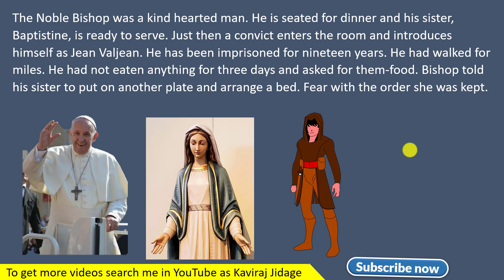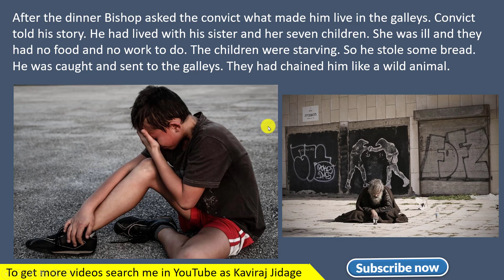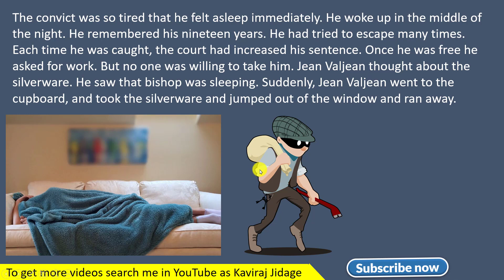The Noble Bishop lesson summary | 9th standard | English | Kannada summary of The Noble Bishop